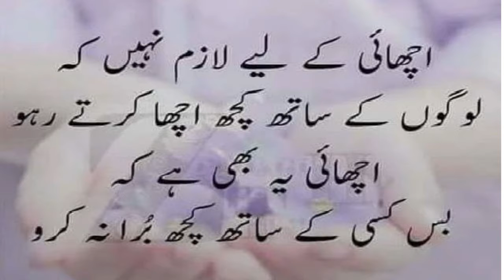How to Get Thicker, Long , Healthy & Beautiful Hair Naturally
ASSALAM.U.ALAIKKUM.
We’ll come to my channel.

●▬▬▬▬▬▬▬▬▬▬▬ஜ۩۞۩ஜ▬▬▬▬▬▬▬▬▬▬▬●
This channel is for a lot of things like beauty tips, beauty benefits, product reviews, and much more.
Try this at home and share your experience with me... I would love to hear from you.
Learn how to get long hair, Thick hair, Healthy hair & Super long hair . Grow your hair long with this long hair remedy.